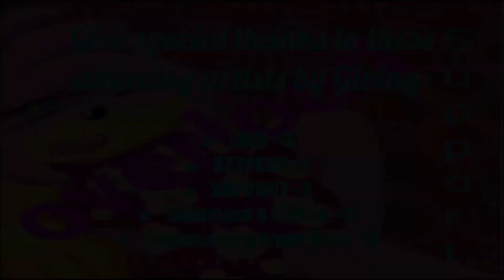Retsuko X Tadano: Resty Losing the V-Card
Guess who is back well sort of back X'3
 ❤❤But remember, this video couldn't have happened without these amazing artists. So make sure you check them out ❤❤
Neny-Paradise